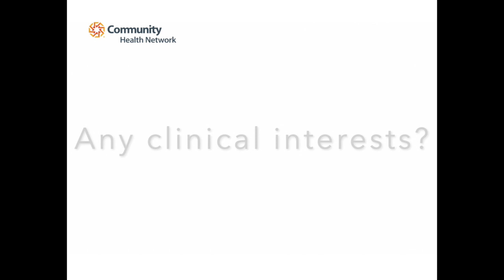Community Hospital East Family Medicine Residency